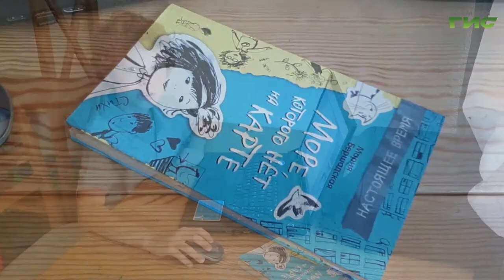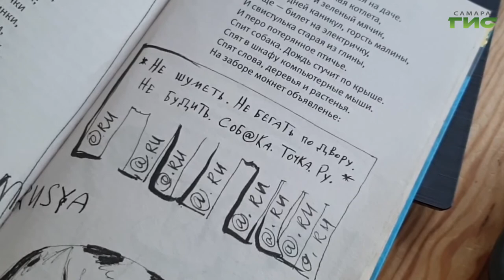"Рифмы жизни": Мария Бершадская — "Собака.ру", читает Максим Меркулов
Новый проект телеканала "Самара-ГИС"! Мы запускаем поэтический флешмоб "Рифмы Жизни"! Прочитайте любимое стихотворение и запишите себя на смартфон, начав видео со слов: "Привет, телеканал "Самара-ГИС".

Лучшие выступления мы покажем в эфире!